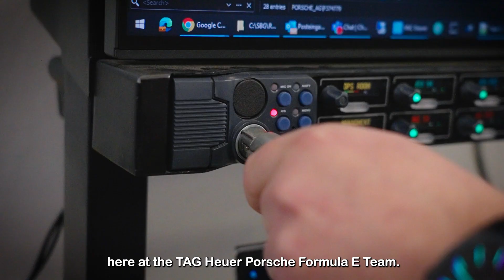Behind the TAG Heuer Porsche Formula E Team’s network and security infrastructure with Thomas Eue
The TAG Heuer Porsche Formula E Team faced persistent network challenges, particularly with latency in their operations. However, a game changer came in the form of the Cato SASE platform.

Learn more about the full TAG Heuer Porsche Formula E Team journey and get the full scoop